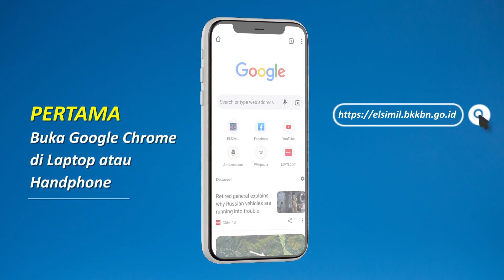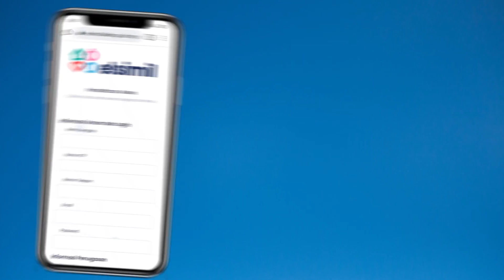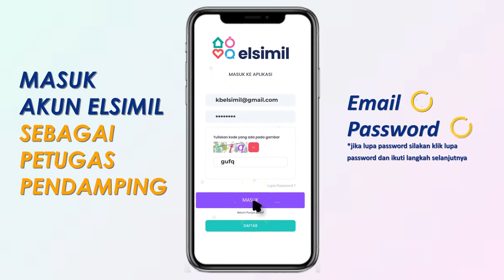Bagaimana Cara Mendaftar sebagai Tim Pendamping Keluarga?